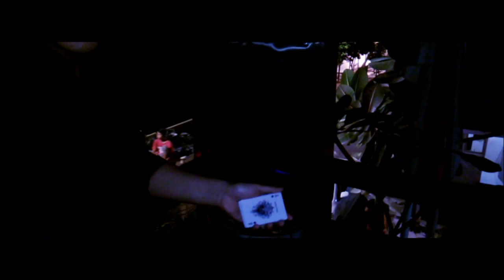JVLOG#7 magician abel abriel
abel abriel pesulap profesional